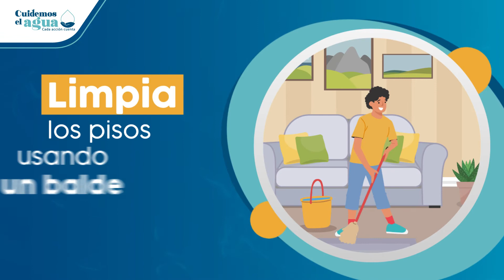CuidemosElAgua | 😊 ¡Recuerda que cada acción cuenta, súmate! ✅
🚰 CuidemosElAgua | Sigue estos consejos que hoy te compartimos, para que apliques en tu día a día cuando realices actividades en el hogar. De esta manera ahorrarás agua y cuidarás tu economía.
😊 ¡Recuerda que cada acción cuenta, súmate! ✅